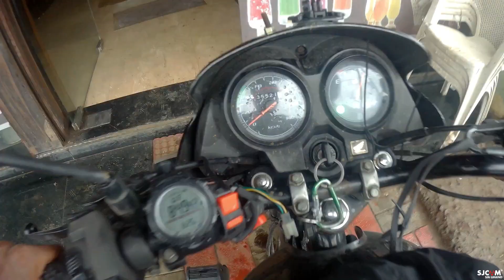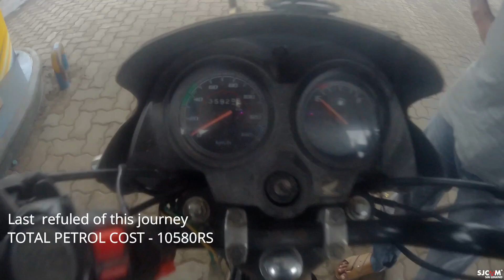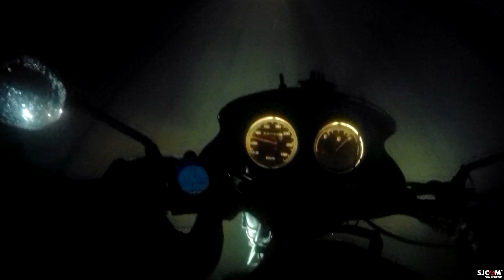BIAORA TO NASIK | ENTERED MAHARASHTRA | 600KM SOLO RIDE | LADAKH TO MUMBAI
travel_with_kaustubh/
Took 18 petrol stops in 5815 km journey. Total petrol cost was 10570 ₹ Got mileage of 40-45kmpl.
From day 1 to day 4 & from day 16 to 20 I was solo.From  Day 5 to 15  all room costs were divided between three of us (Indrajeet, Abhijit and myself). So totally 18 days in hotel cost me 10400 ₹.18 days because on day 10 we slept on road so that saved our money and believe me it was truly adventurous night.
Petrol (10570 ₹) + Hotel (10400 ₹) = 20,980 ₹ Food & permit cost me 7000 ₹
(I prefer snacks and tea over lunch when I'm on ride because I feel sleepy & that's why my food cost is less.)
So total Ride cost me 28000 ₹
PLEASE CHECK  VIDEO LINKS in i BUTTON FOR MORE INFORMATION. THANK YOU.
RIDING GEARS
RYNOX STORM EVO JACKET
QUECHUA RAIN CUT JACKET
PRO BIKER GLOVES
WINTER GLOVES
RAIN COVER FOR BOOTS
THH TS 43 GP SERIES HELMET

LUGGAGE
RYNO NOMAD SAADLE BAGS
RYNOX NAVIGATOR TANK BAG
RYNOX DRYBAG
HYDRATION NOZZLE
FEGO FLOAT SEAT

SPARE PARTS
WD 40
MOTUL CHAIN LUBE
GILLETE FOAM
TYRE INFLATOR
BUNGEE CORDS

GADGETS
Gopro hero 4 silver
SJCAM SJ 6 LEGEND CAMERA
SJCAM SJ6 LEGEND BATTERY
1080P ACTION CAMERA
MOBILE CHARGER WITH CIGARETTE PORT
12v CIGARETTE PRT
SELFIE STICK
TRIPOD SMALL
BIG TRIPOD
10000MAH POWER BANK
SUCTION MOUNT

SELF CARE
GARNIER FACE WASH
FISH OIL
SUNSCREEN 50+ SPF

music

Far Away by MK2 from YouTube Audio Library ––– • Track Info: Title: Far Away Artist: MK2 Genre: Dance & Electronic Mood: Happy Download ––– • Licence: You're free to use this song and monetize your video. (You can use it only for YouTube videos) ––– • Optional support (Thanks) Please provide the following in the description of your upload: Music: Far Away - MK2 ––– • F.A.Q: How to use music ––– • Main Playlists: Artists Genres Moods